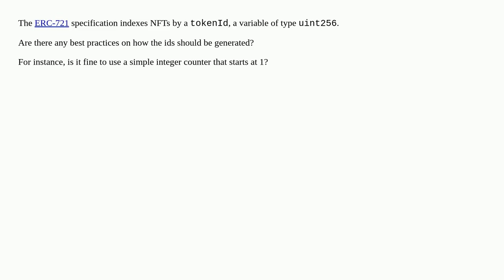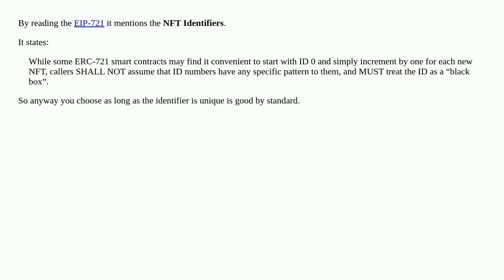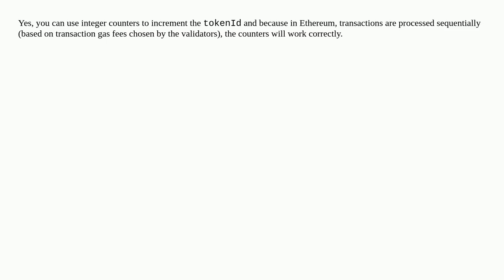Are there any best practices for ERC-721 token ids?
A special thanks goes out to the community